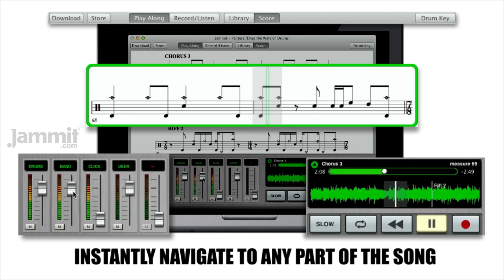Jammit Pantera "Drag the Waters" Drums